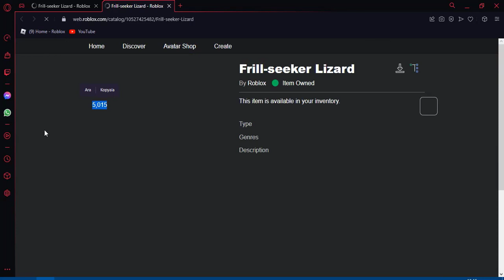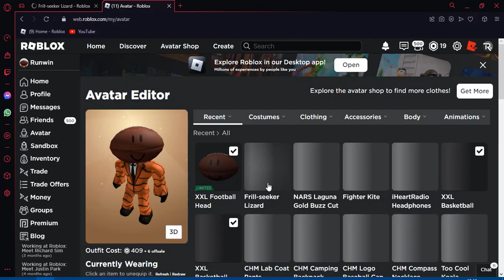[BEDAVA EŞYA]Frill-seeker Lizard NASIL ALINIR?[ROBLOX]Türkçe